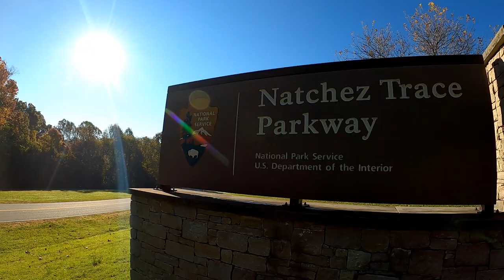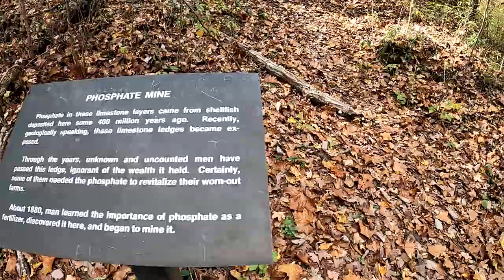Meriwether Lewis Campground: Free Camping on the Tennessee Section of the Natchez Trace Parkway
We loved exploring the Tennessee Section of the Natchez Trace Parkway. So much history to be explored along this 2 lane scenic highway. In this video, we mostly focus on the drive through of the Meriwether Lewis Campground, but at the end we give you a few video clips of the highlights to see along the Trace.